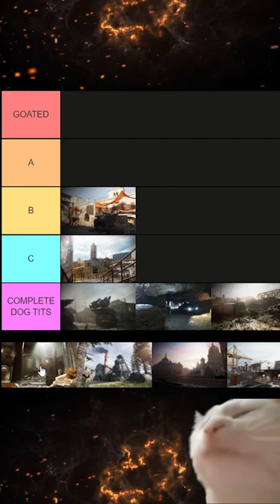RANKING EVERY MODERN WARFARE MAP (TIER LIST) | Call of Duty Shorts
Here's my tier list of every launch map in Modern Warfare. This is also a re-upload. The last one did not upload as a short for some reason. I probably won't make one covering the DLC considering I didn't play them much. I'm interested to see how everybody responds to this list. Basically to see if it's a hot take or not. If you enjoyed, don't forget to leave a like/comment.

All donations are being invested back into my channel to make it as good as it can.